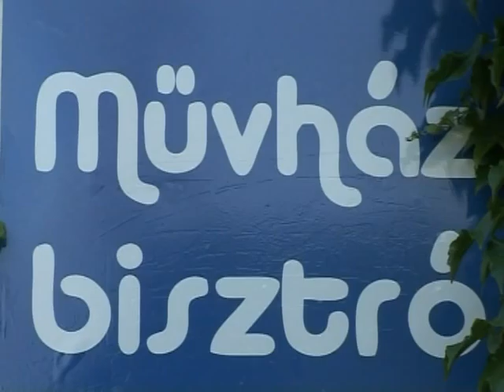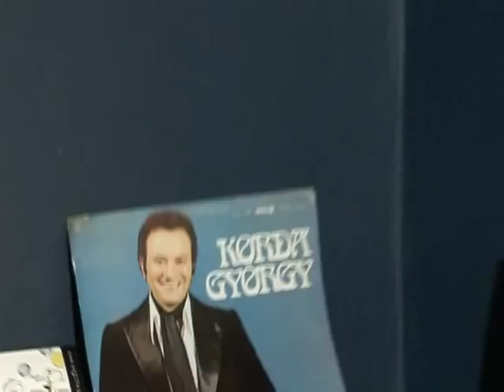Diego Castro art Művház exibition july 2011 paintings